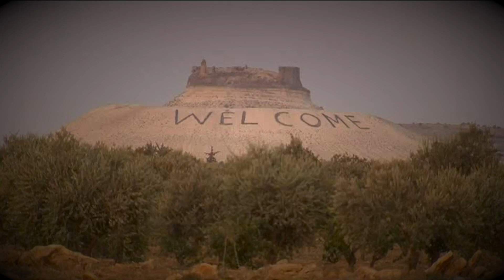Woh Shaam | A humble submission on Imamat Day & Tribute to Taj Qavi, Kamal Taj & Ali Shahabuddin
Woh Shaam
A humble submission on Imamat Day & Tribute to Taj Qavi, Kamal Taj & Ali Shahabuddin

Lyrics: Kamal Taj & Taj Qavi
Composition: Ali Shahabuddin (1986)
Guitars: Kashif Feroz
Vocals: Kamal Taj, Taufiq Karmali, Fateh Virani, Munir Gillani & Murad Mansoorani
Audio Team Manager: Asma Samir
Executive Producers: Ali Farhan Bhola & Malik Notta
Audio Produced at: Munir Gillani Studios